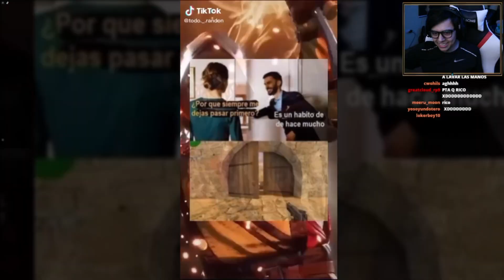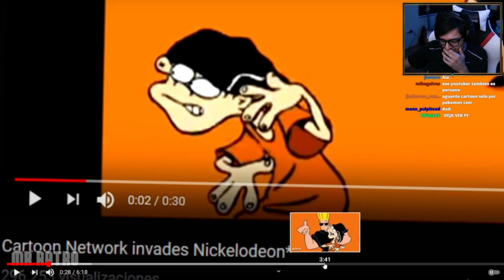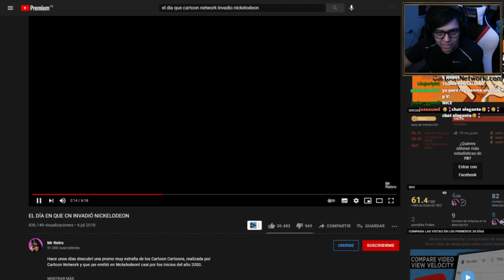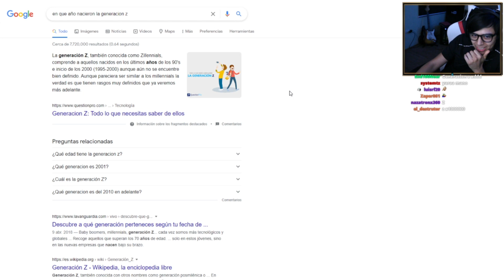UwU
★ ESTOY EN STREAM AHORA!! (Ahora si)

▶Merchandising! ↪ MUY PRONTO!

《OBTEN PAVOS GRATIS (mentira :v)                                      》

Descarga Fortnite desde este link y obtén pavos! (otra mentira :v)